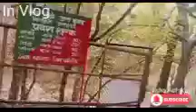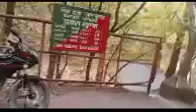Going to nanihaal।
Mama ne gadi🚙 ma bhut sare gaane sunya ।
network ke problem ke karan video uploaded nhi hui☹️